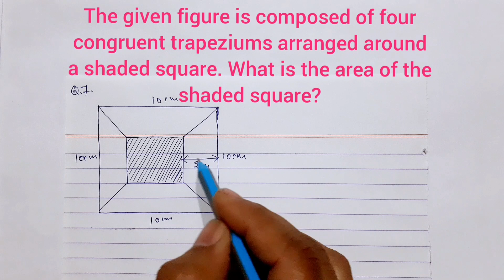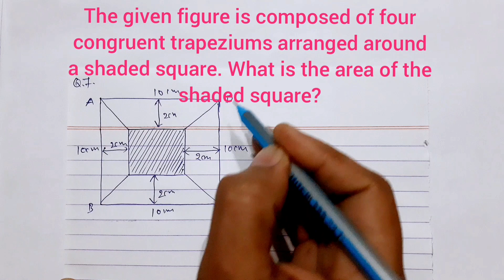The given figure is composed of four congruent trapeziums arranged around a shaded square.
The given figure is composed of four congruent trapeziums arranged around a shaded square. What is the area of the shaded square?